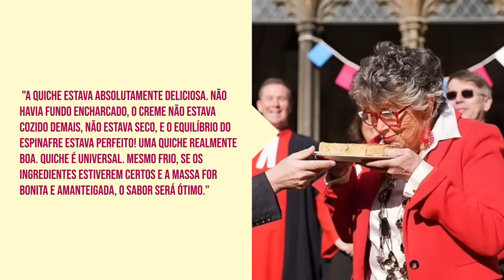REI É SURPREENDIDO COM PRESENTE DO PAPA FRANCISCO | PRESENTEIA COM PEDAÇOS DA CRUZ DE JESUS CRISTO😮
PAPA FRANCISCO PRESENTEIA REI CHARLES COM PEDAÇOS DA CRUZ DE JESUS CRISTO

Depois do presente que o Papa Francisco deu pro rei Carluxo, vai ficar difícil alguém impressionar ainda mais o nosso jovem senhor místico, o vovozinho de Windsor, nossa pepita maçônica.

A procissão da coroação de Carluxo será conduzida por uma cruz que inclui relíquias religiosas oferecidas pelo próprio Papa. Dois fragmentos da Verdadeira Cruz – que dizem ter sido usados ​​na crucificação de Jesus Cristo – foram dados a Carluxo pelo Papa Francisco.

Os pequenos fragmentos foram incorporados à Cruz de Gales, que será vista por milhões de espectadores ao ser transportada para a Abadia de Westminster no 6 de maio.
Pra você ver que, depois de 900 anos de espera, Deus te deu vitória, Carluxo.

Siga também nossa fanpage no Facebook. Custa nada e é de graça.

Se tem uma coisa que Carluxo ama mais, do que sua esposa Camilla Devil, é uma relíquia religiosa. Nosso vovô místico é um grande estudioso de religiões e, dizem, que possui uma coleção de artefatos de dar inveja.

Isso causa um pouco de pânico na igreja Anglicana, já que o novo rei é adepto de tudo. Reza o pai nosso, escuta o cd do Kléber Lucas, toma um passe de vez em quando, um chazinho de ayahuasca “once in a blue moon”... Deus tá em todo lugar. E quanto a isso, eu preciso concordar com Carluxo. Só muda de nome. Mas a essência é a mesma.

O Daily Mail publicou as fotos de Carluxo manufaturando a própria cruz de Gales. Na verdade, tava ajudando no processo.
Claro que assim, estamos falando de fragmentos. São dois pedaços pequenos de madeira que vão formar uma cruz dentro do crucifixo que vai fazer parte da procissão.

A Cruz de Gales também não vai ficar na sua coleção particular. Carluxo vai deixar os fragmentos da cruz de Jesus aos cuidados das igrejas Anglicana e Católica do País de Gales.
As palavras do último sermão de Davi tão inscritas no verso da cruz em galês, onde se lê: “Seja alegre. Tenha fé. Faça as pequenas coisas”.

Outro presente que já sabemos diz respeito aos convidados de Carluxo! Um dos pratos principais do evento será uma quiche de espinafre. Ela foi apresentada ao grande público pelo príncipe Edward, que chamou a chef Dame Prue, jurada da competição de confeitaria Bake Off do Reino Unido, para degustar a iguaria.

Segundo a chef, o prato vegetariano de Carluxo, produzido na cozinha do palácio de Buckingham, era dos deuses! "A quiche estava absolutamente deliciosa. Não havia fundo encharcado, o creme não estava cozido demais, não estava seco, e o equilíbrio do espinafre estava perfeito! Uma quiche realmente boa. Quiche é universal. Mesmo frio, se os ingredientes estiverem certos e a massa for bonita e amanteigada, o sabor será ótimo.”